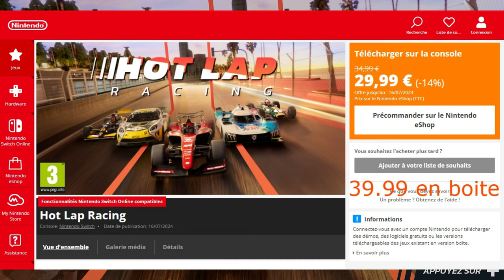Hot lap racing GAMEPLAY FR (SWITCH)